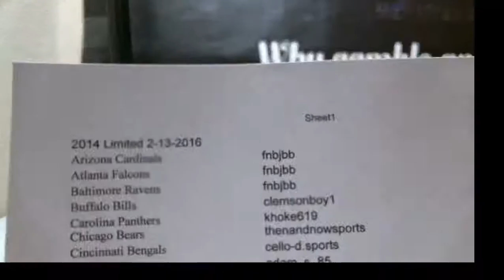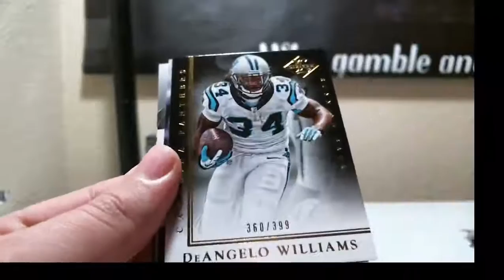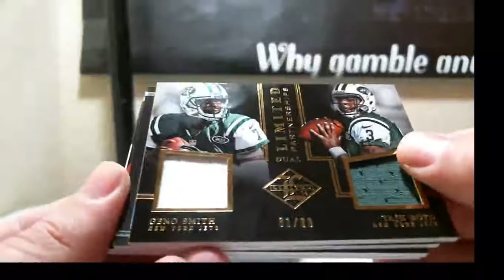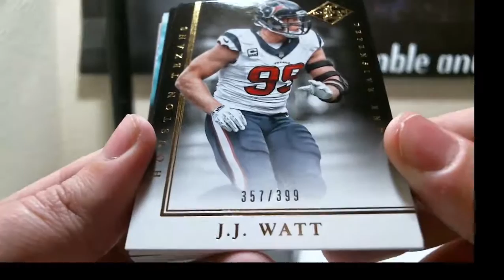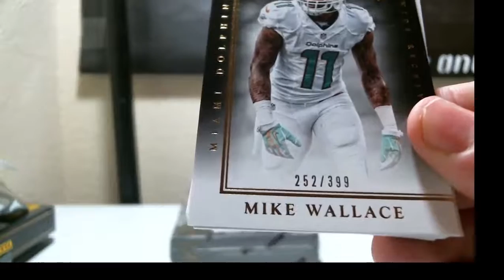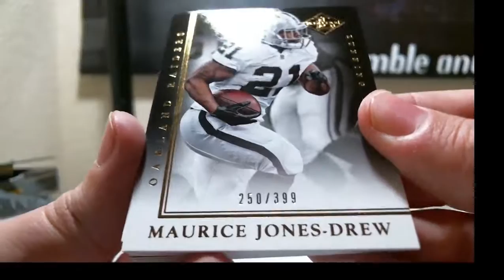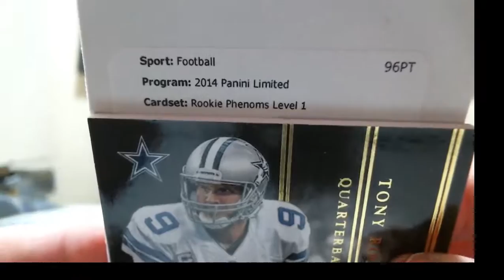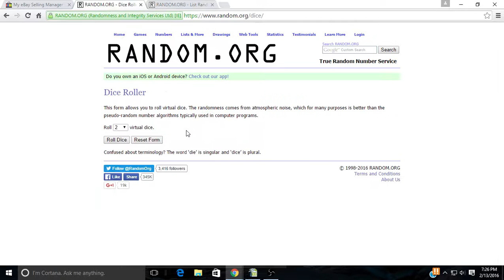2014 Panini Limited Football 5 Box Case Break 2-13-2016 (Nice Patches)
2014 Panini Limited Football 5 Box Case Break 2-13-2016 (Nice Patches)